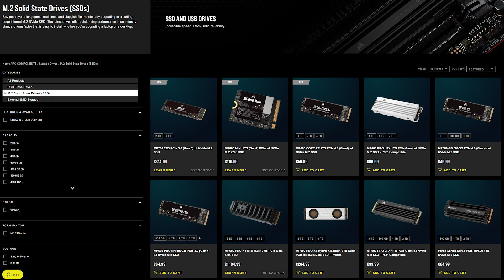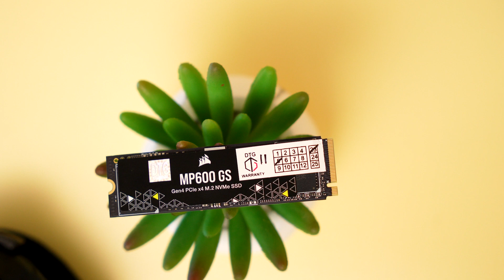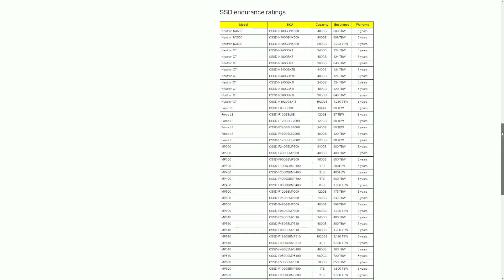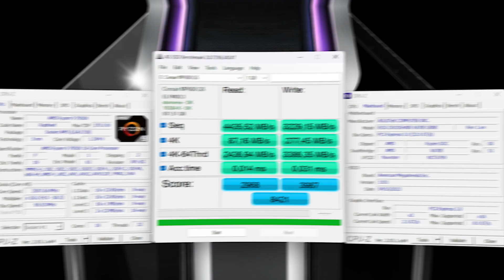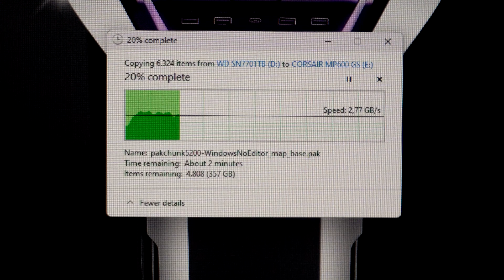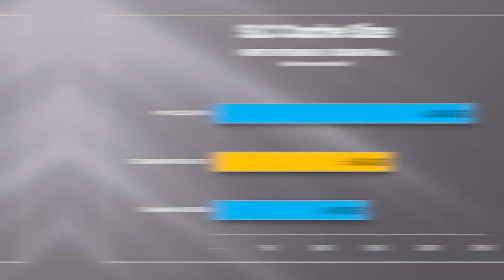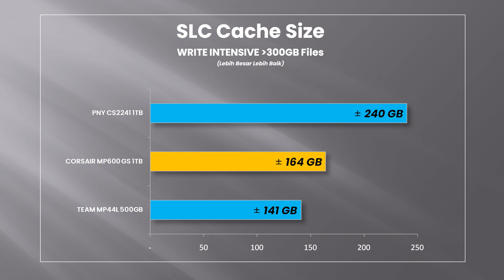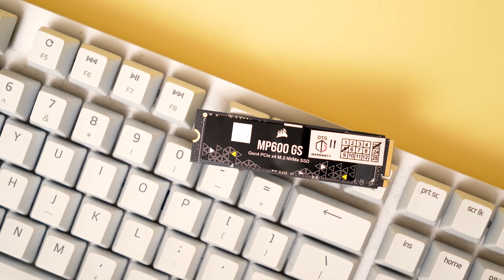Tes SSD Corsair MP600 GS 1TB - Mampu Bersaing?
Tes SSD Corsair MP600 GS 1TB, 3DNAND TLC Toshiba BiCS5 112-LAYER

Time Stamp:
0:00 Bumper
0:08 Opening
0:40 Sekilas Mengenai Corsair MP600 Series
1:52 Unboxing
2:24 PCB Breakdown (Controller & NANDFLASH)?
3:06 Spesifikasi & Harga
3:40 Corsair SSD Toolbox
3:50 Test Bed & Metode Pengujian
4:13 Pengujian 1 : Benchmark Syntethic
4:52 Pengujian 2 : READ & WRITE Test (Copy Files)
5:23 Pengujian 3 : SLC Cache Size
7:28 Pengujian Suhu
8:03 Kesimpulan

Follow juga semua social media Sebelas Hardware:
Follow FB Fan Page Sebelas Hardware: